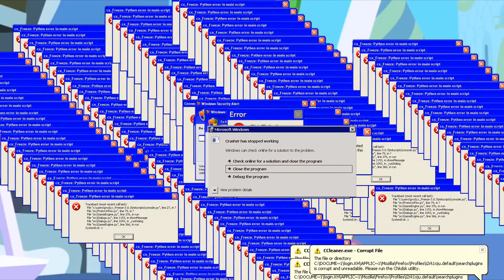Blind Reaction - Welcome To The H.E.R.D - S1E1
Been a while since I reacted to anything new, but here we go! Please check out the original video By "Jumpie Studios"